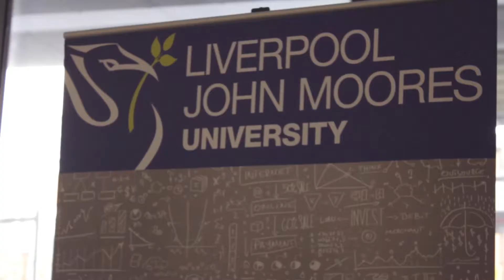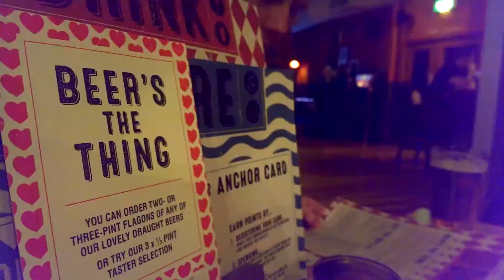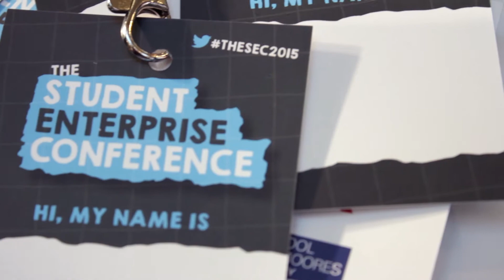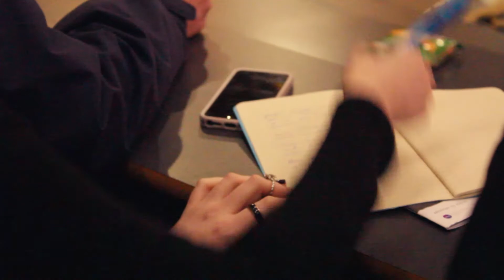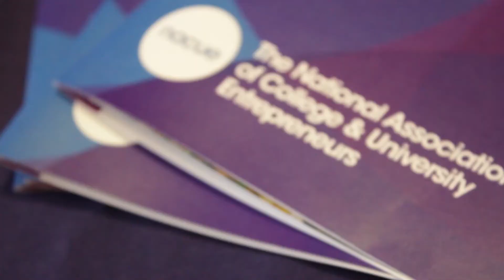Cameron, Peter and Sophie go to NACUE 2015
The Nuttersons team go to NACUE 2015. The biggest student enterprise conference in Europe. This year it was located in  Liverpool John Moores University, bringing together students and graduates from colleges and universities across the UK.